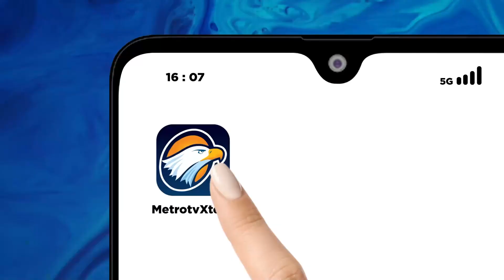BREAKING NEWS - Persiapan KPU di Hari Terakhir Pendaftaran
MetroTV, Usai secara resmi mengumumkan sosok calon wakil presiden yang akan mendampinginya di kontestasi pemilu 2024. Bakal capres dan cawapres Koalisi Indonesia Maju, Prabowo Subianto dan Gibran Rakabuming Raka akan mendaftar ke KPU pada Rabu, 25/10/2023. Prabowo-Gibran menjadi pasangan capres dan cawapres ketiga yang mendaftarkan diri ke KPU.